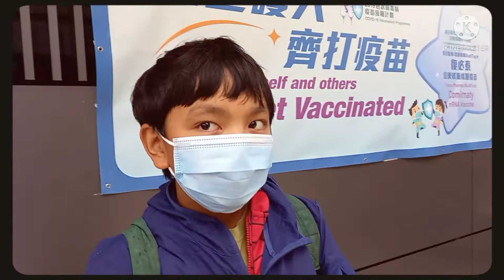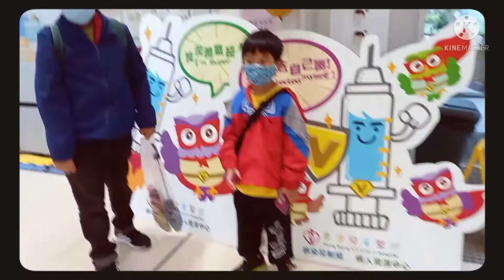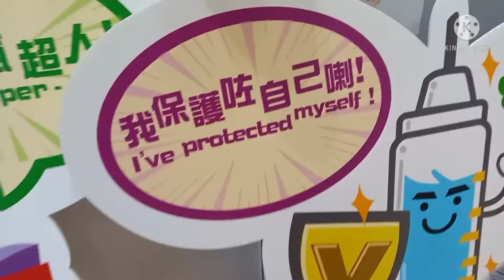What do my kids feel before and after the 1st dose Vaccine?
A Vaccine is a biological preparation that provides active acquired immunity to a particular infectious disease-causing microorganism and is often made from weakened or killed forms of the microbe, its toxin, or one of its surface proteins. Vaccine is a preparation that is used to stimulate the body's immune response against diseases.